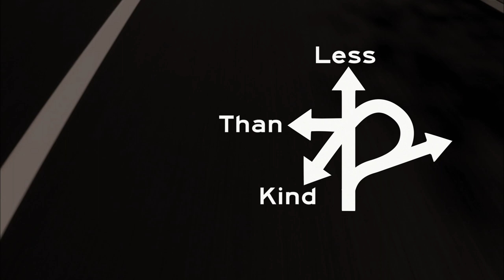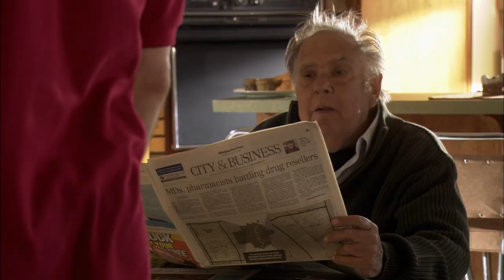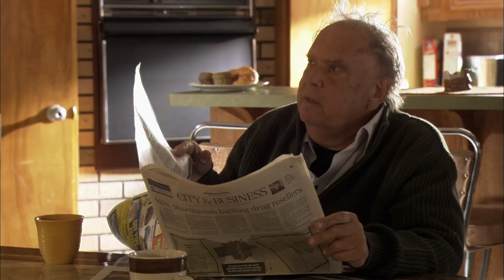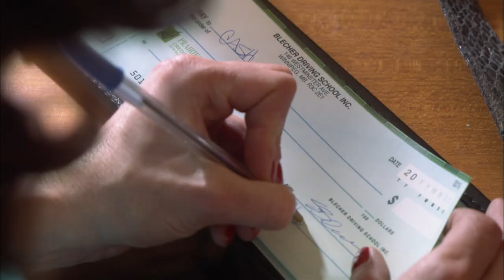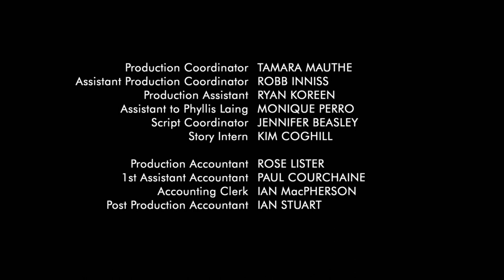Less Than Kind | Season 2 | Episode 12 | Showtime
Thanks to Danny Lubbe, Miriam and Sheldon's secret band is now public. Sam inadvertently worsens David Rosen's gambling addiction. Josh discovers that his old show "Thunder Bay O.P.P" has an underground following.

15-year-old Sheldon Blecher is overweight, with a self-destructive driving instructor father and pyromaniac mother who never quite seem to fit into their community. His egotistical failed-actor brother has just returned home and taken up residence in his bedroom after marking the territory. His family business is on its way down the toilet, and under investigation for tax evasion. AND, on top of all this, he lives in Winnipeg.